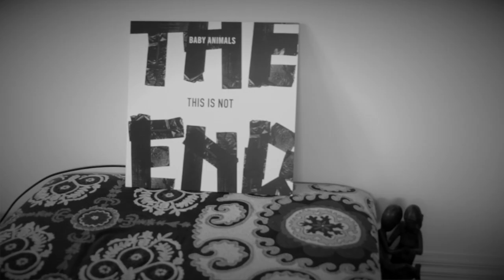Baby Animals - 03 Under Your Skin (Behind the Song with Suze DeMarchi)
This Is Not The End - Track by Track with Suze DeMarchi

Order a signed copy of THIS IS NOT THE END out 31 May - available